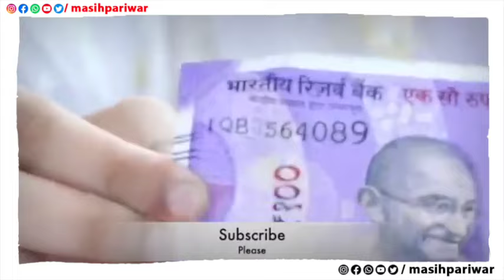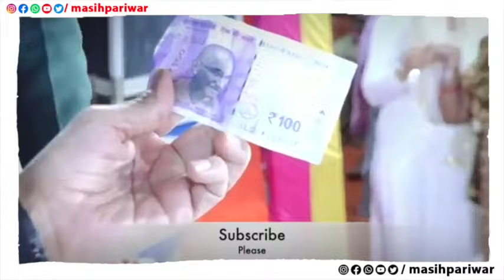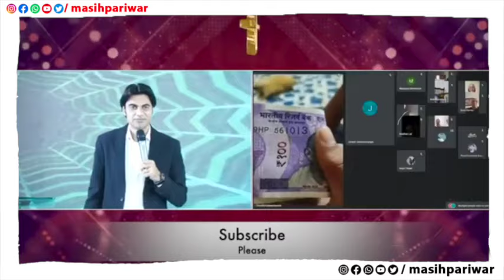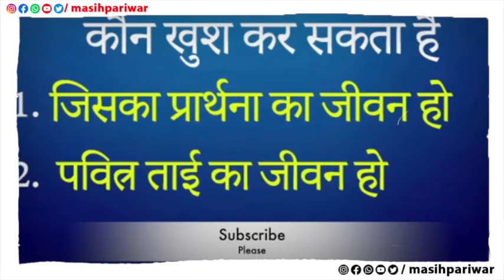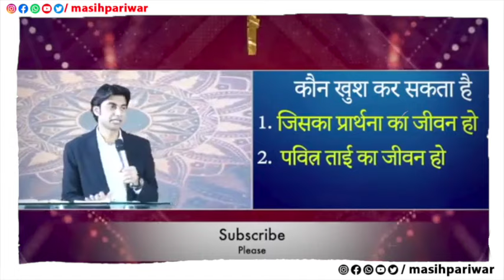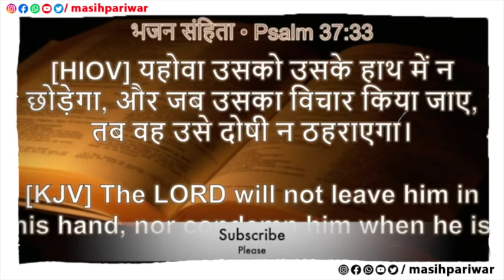30/09/2024 शाम की प्रार्थना Prophet Bajinder Singh Ministry